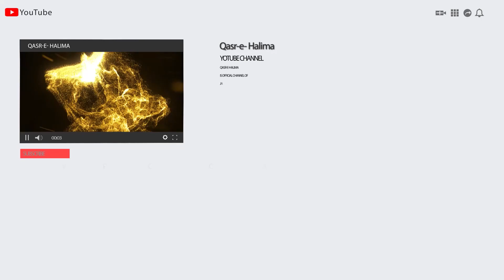New Naat 2021 Qari Ehsan Mohsin Sahab Faizan English School 26 September 2021